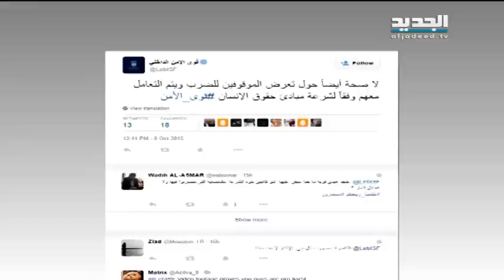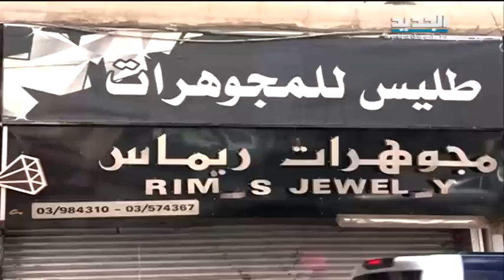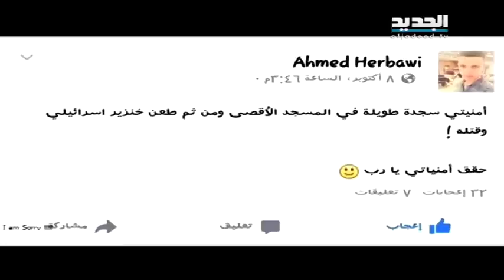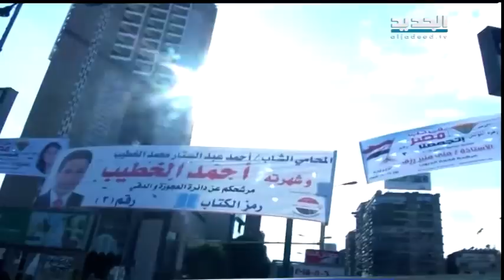نشرة الاخبار المسائية 09-10-2015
نشرة الاخبار المسائية ليوم الجمعة 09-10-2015 مع داليا احمد من قناة الجديد